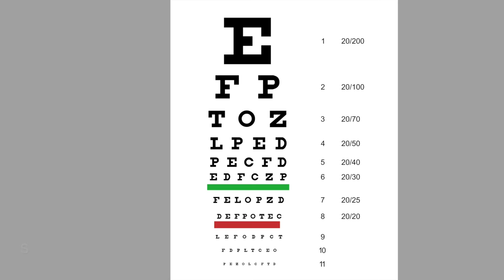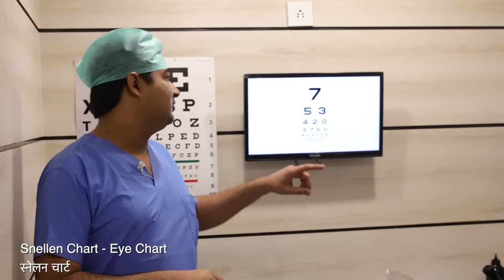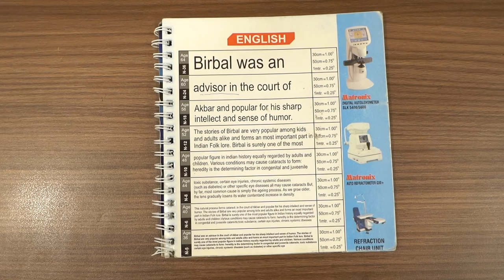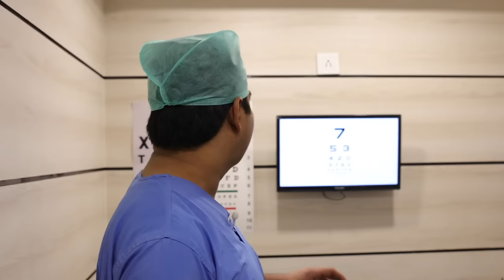Eye Vision Test | घर पर नज़र की जांच कैसे करें? | मेडिकल के लिए 6/6 या 6/9 नज़र का क्या मतलब होता है?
In this video, Dr. Rahil Chaudhary explains How a person’s eye vision is tested?

इस वीडियो में डॉ. राहिल चौधरी बताते हैं कि किसी व्यक्ति की आंखों की रोशनी की जांच कैसे की जाती है?

Distance Vision Test | Keeping the Snellen Chart at 6 meters or 20 feet away
1st Line (From Top): 6/60 Vision
2nd Line: 6/36 Vision
3rd Line: 6/24 Vision
4th Line: 6/18 Vision
5th Line: 6/12 Vision
6th Line: 6/9 Vision
7th Line (from TOP): 6/6 Vision (Standard)

Near Vision Test | Keeping the chart at 25 cms away.
1st Line (form TOP): N36 Vision
2nd Line: N24 Vision
3rd Line: N16 Vision
4th Line: N12 Vision
5th Line: N8 Vision
6th Line (from TOP): N6 Vision (Standard)